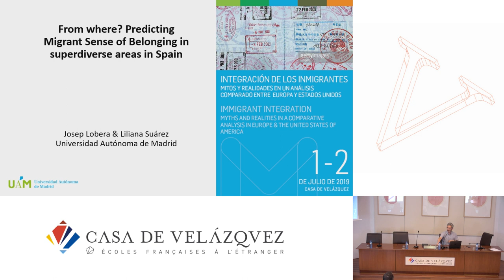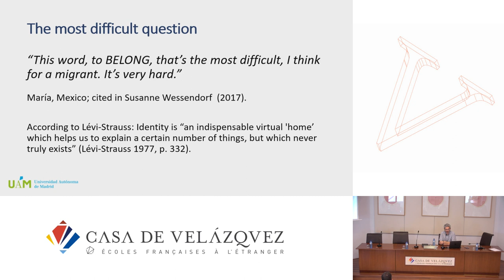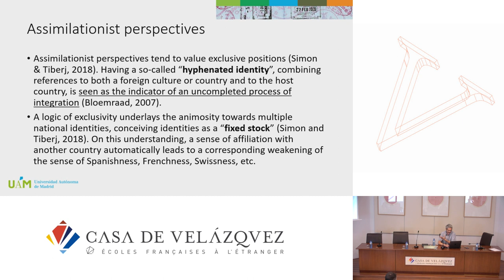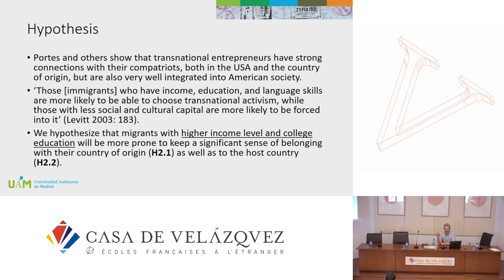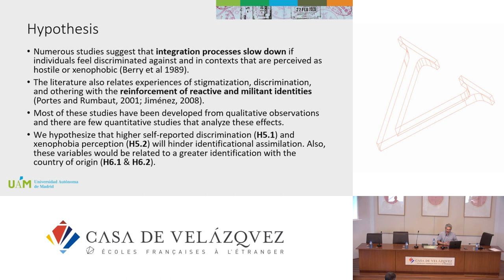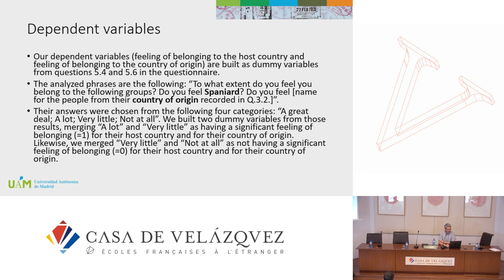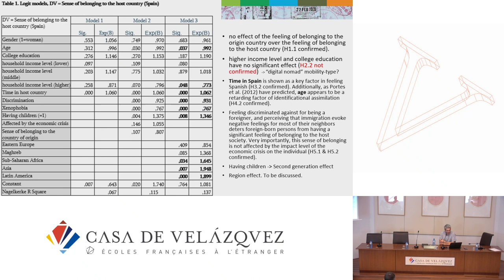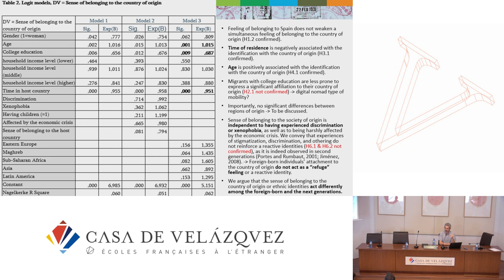Transnational sense of belonging among immigrants in Spain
Lobera Josep, Suárez Liliana
   Podcasts de la Casa de Velázquez